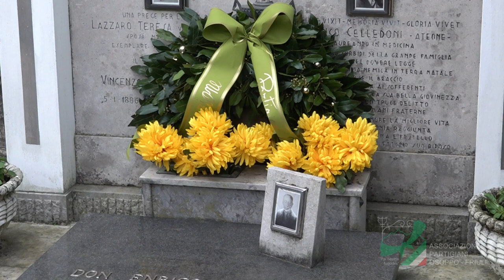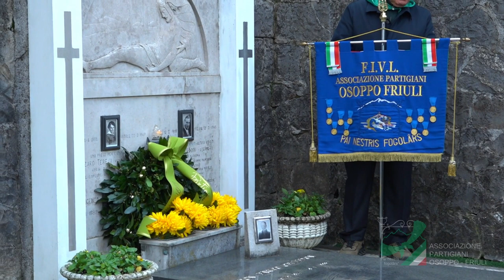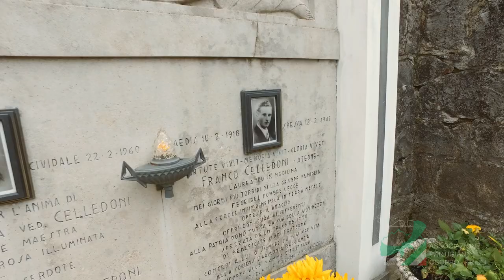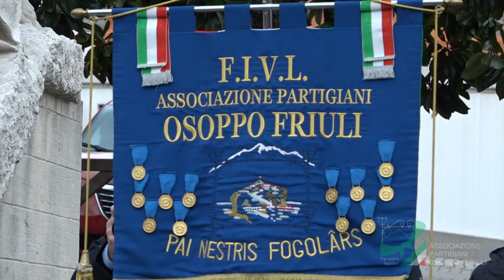Cerimonia Eccidio Porzùs 2024 Prima parte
Cerimonia commemorativa dell'eccidio alle Malghe di Porzus di domenica 18 febbraio 2024